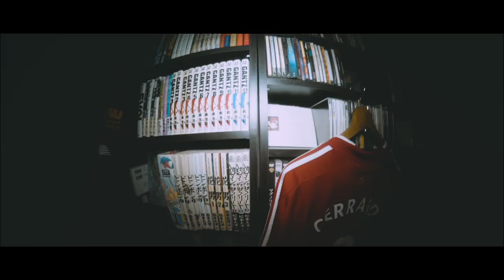【ながら聴き推奨】記念に駄話させてほしい【自己紹介】